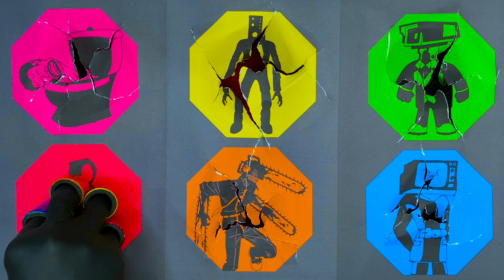Skibidi Toilet Otamatone, Cameraman, Speakerman, Tv Man, Chainsaw Man, Tv Woman, Camera Woman